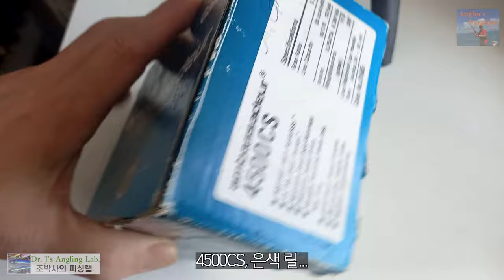타이멘 이란 물고기 The Fishes called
전세계 앵글러에게 사랑받고 있는 게임 피시, 타이멘에 대한 개인적인 감상입니다. 유럽, 사할린, 몽골의 서로 다른 타이멘과의 첫 만남을 소개합니다.